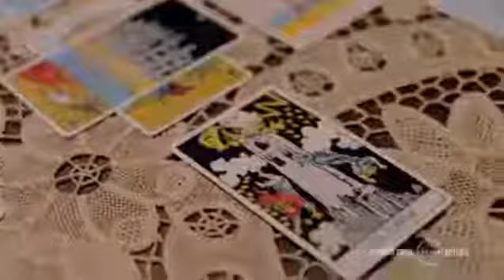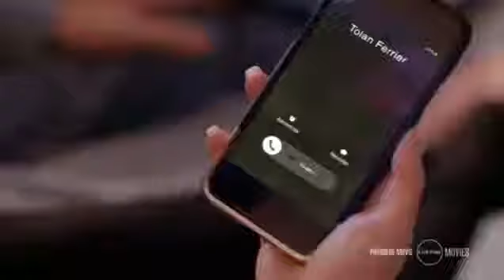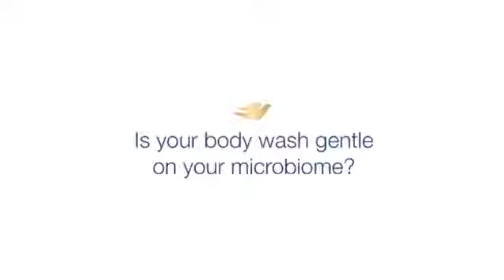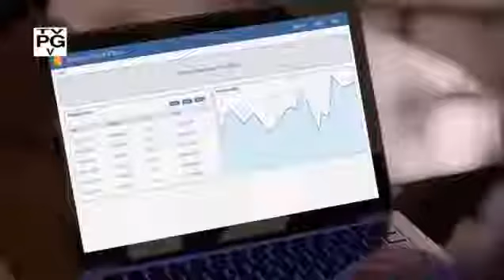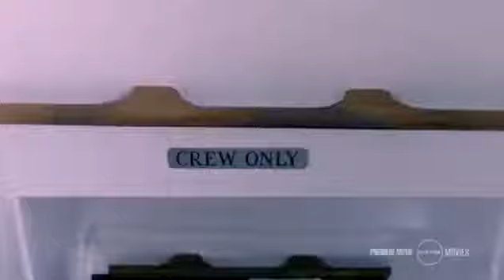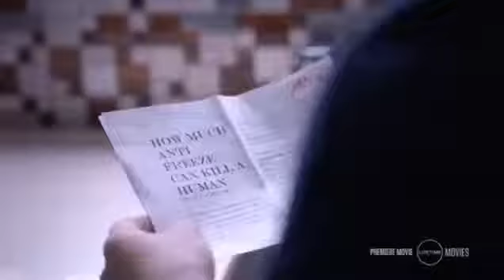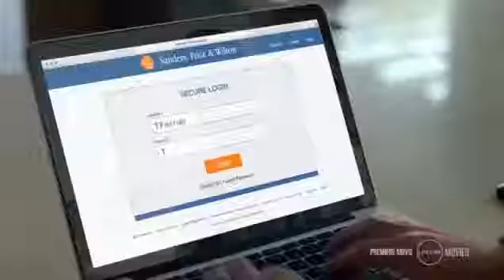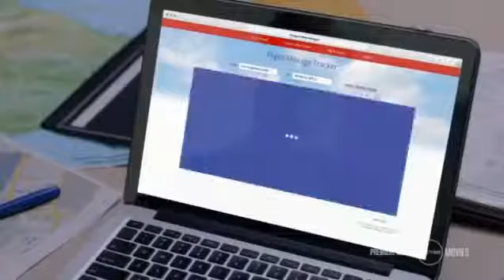BEST MOVIE NEW LIFETIME MOVIE based on true story